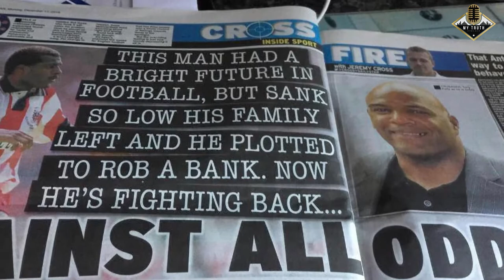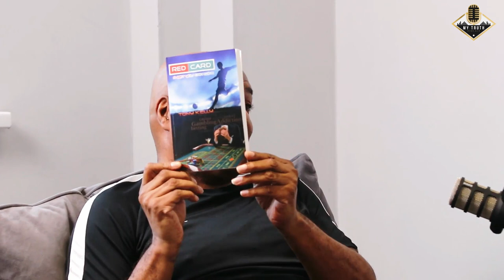My Truth ep 3 with Tony Kelly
My Truth Podcast episode 3 - with Tony Kelly ( @tonycov1 )

Host Emanuel Asare takes you on a Journey with Tony Kelly, looking back at his entry into football, the trials and tribulations of a man seeking to play at the highest level, whilst battling with a fierce addiction. This episode has some powerful & wonderful insights & has some life lessons for us all.

About mytruthpocast: The Brand New Podcast where we take a deep dive insight into the journeys & experiences of young men and women on the way to becoming professional sports people. The impact on family life, the importance of mentorship and the strain on one's mental health are explored in these series of podcasts. These shows are educational, emotional and entertaining, thus we hope you enjoy watching, as much as we enjoyed creating MY TRUTH